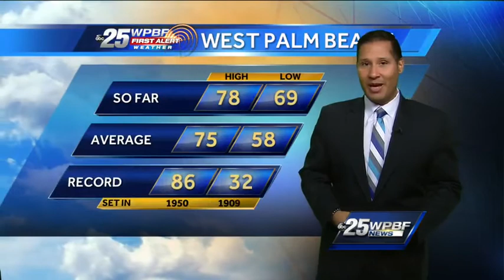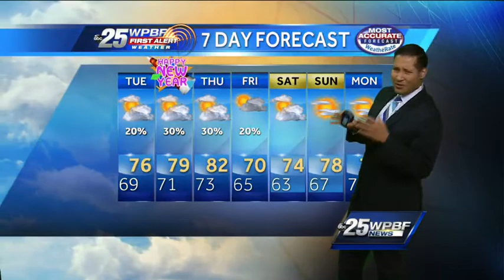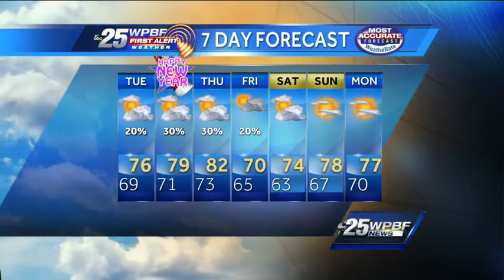First Alert Evening Forecast: Monday December 30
Cris Martinez's First Alert Forecast